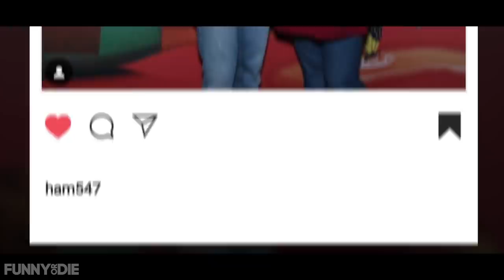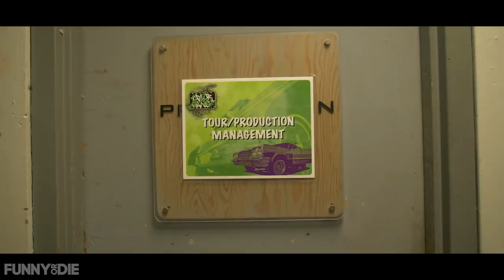Jesse McCartney: The World’s Best Boss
Jesse McCartney, thank you for teaching us the weirdest fact about cucumbers.

Created and Written by:
Jesse McCartney &
Katie Peterson

Video By: Hunter Reynolds

Produced by: Sherry Kondor

In order of appearance (as themselves)
Jesse McCartney
Brent Diamond
Gordy De St. Jeor
Kacey Meier-Smith
Jacob Evergreen
Sherry Kondor
Katey Meier-Smith
David Haddon
Katie Peterson
Karen Peterson
Dayle Wedeking
Whitney Woerz
Jonathan Draper
Ryland Lynch
Carlos Oliveras,
Karlie Grossi